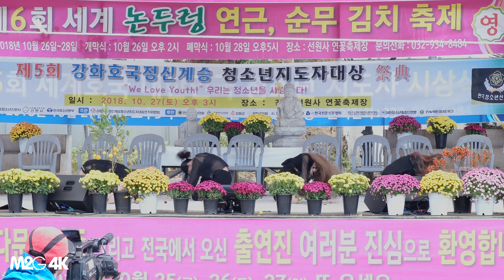181027 라니아 ( Style ) 선원사 연근 김치축제 4K